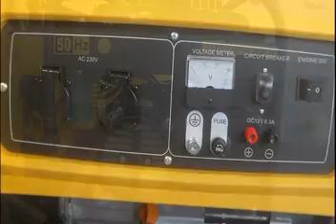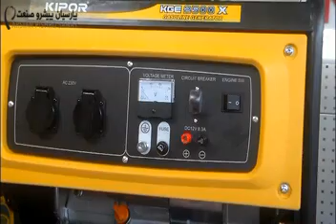Kipor Motor Generator KGE2500X first start and How to change oil and filters